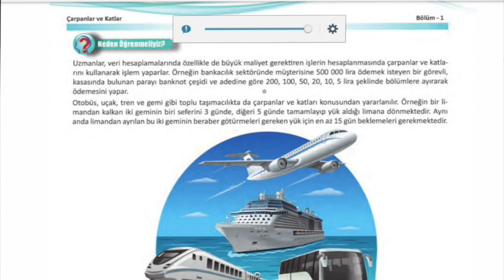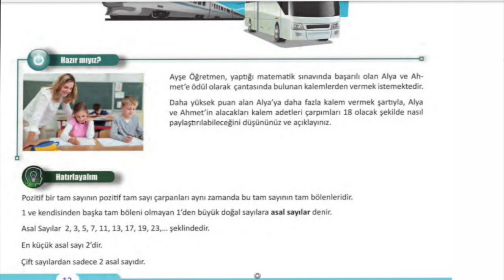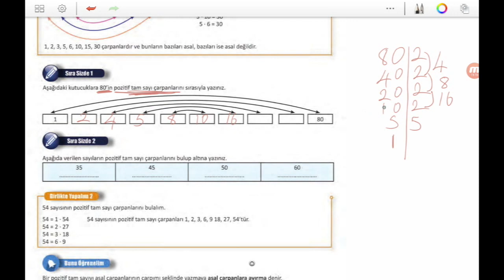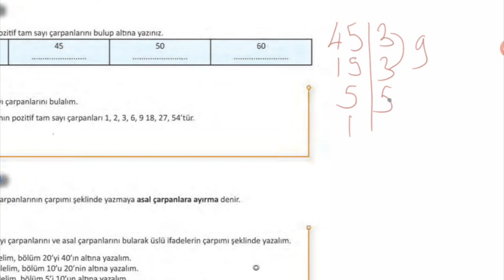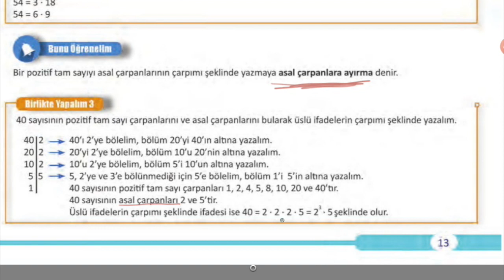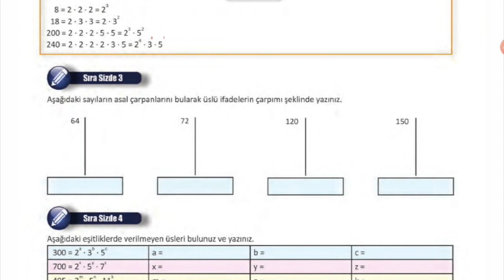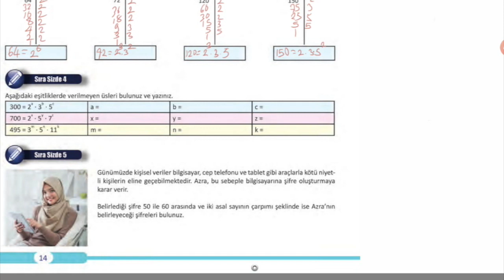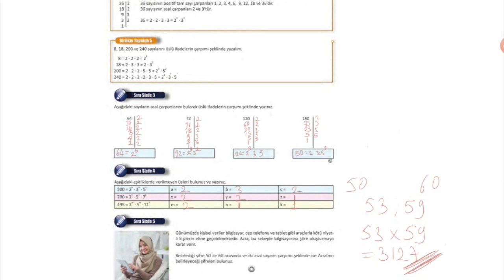Pozitif Tam Sayıların Çarpanları - 8.Sınıf Matematik Konu Anlatımı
8.Sınıf Matematik Ders Kitabı 1.Ünite Çarpanlar ve Katlar Pozitif Tam Sayıların Çarpanlarını bulma
Öğretmen Ümit KİPER